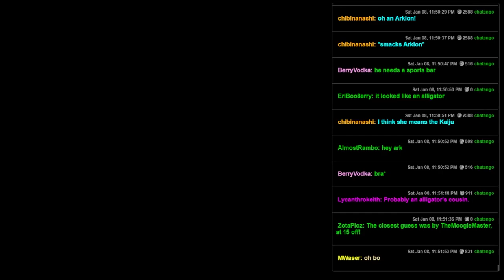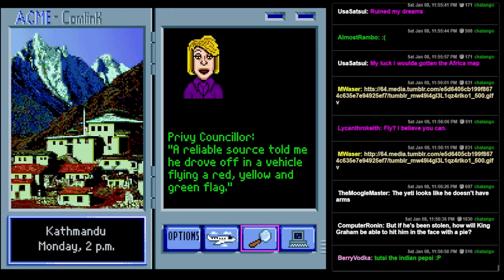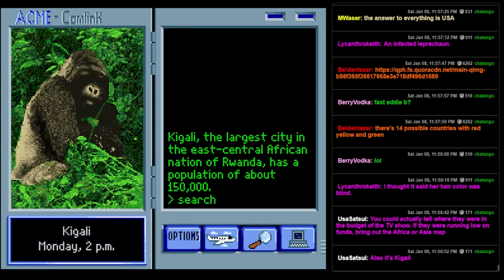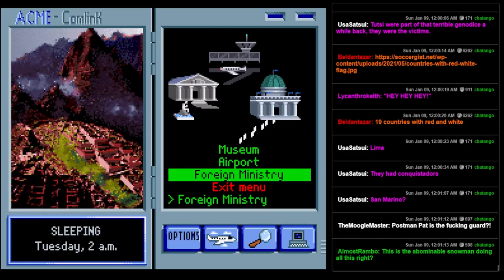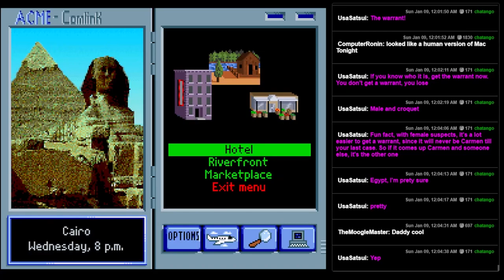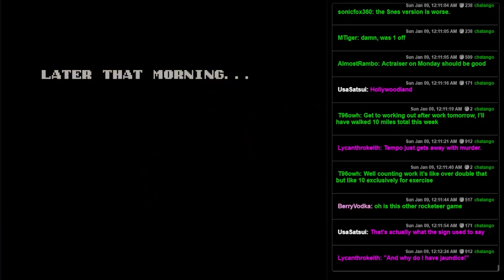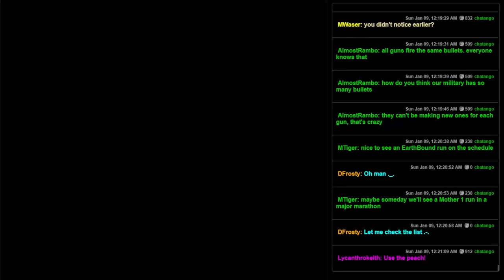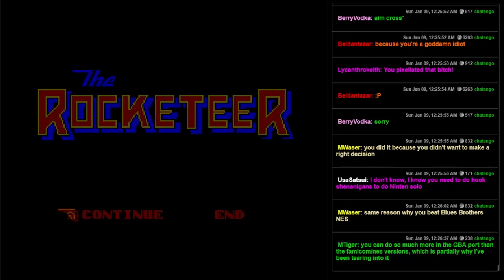Fun Pack 448 - Multi Platform Rerun Day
We've seen both of these games in different forms.  These may be the better forms, but we've seen them nonetheless.
00:00 - Where in the World is Carmen Sandiego (SNES)
15:14 - The Rocketeer (NES)